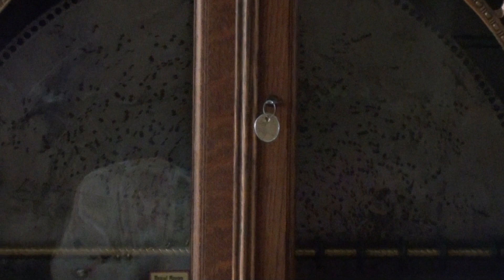Regina 27 inch Music Box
From a wonderful collection